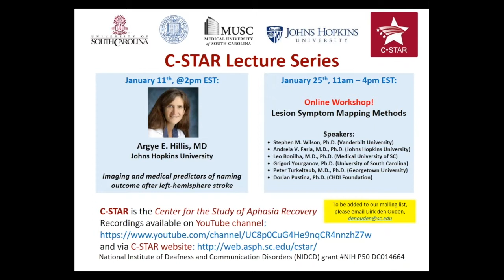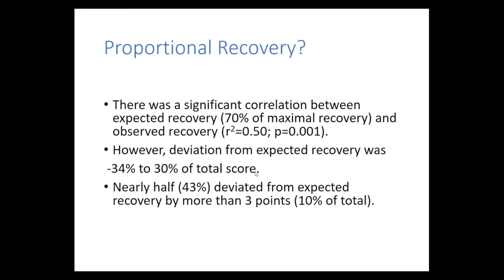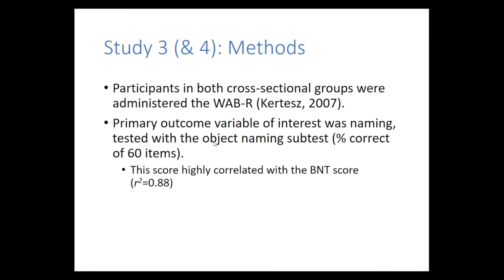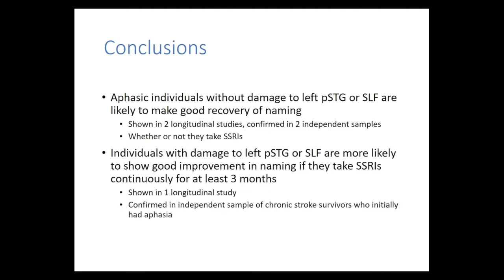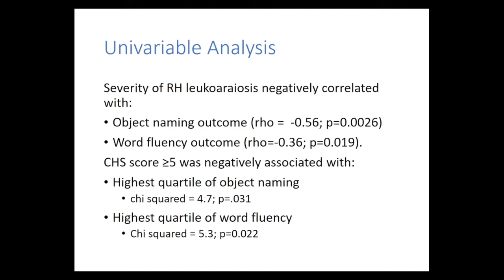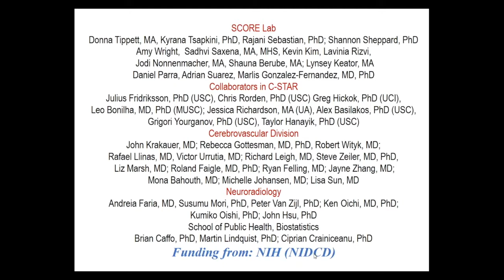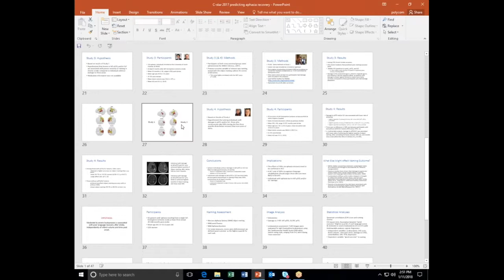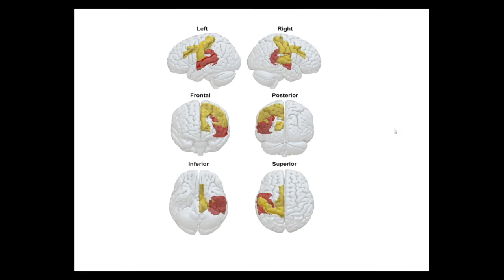"Imaging and Medical Predictors of Naming Outcome after Left Hemisphere Stroke", Argye Hillis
Lecture given by Argye M. Hillis, MD, PhD (Johns Hopkins University) in the C-STAR series, on January 11th, 2018.

Abstract:
Most studies of language recovery after stroke have evaluated people at different times post-stroke and identified variables associated with good versus poor recovery. There have been some longitudinal studies of aphasia recovery, but few have used advanced brain imaging, and no longitudinal studies have evaluated the influence of medications. We studied 31 patients from the first 48 hours after stroke, 1 month, and 6 months on picture descriptions (quantitatively analyzed for Content Units (CU; mentioned by normal controls in describing the picture) and the Boston Naming Test (BNT). Patients had structural and functional MRI at each time point. We evaluated associations between improvement (measured by BNT and CU) and imaging variables and selective serotonin reuptake inhibitors (SSRIs). We then tested predictions from this set of patients in a separate set of 42 patients with chronic stroke, with logistic regression and t-tests. The only regions where damage was associated with the degree of naming recovery were left superior longitudinal fasciculus (SLF) and posterior superior temporal gyrus (pSTG), after controlling for lesion volume. Changes in activation patterns associated with naming differed across patients, even with similar lesions. Good recovery was associated with increased balance of activity across pSTG, inferior frontal gyrus, and angular gyrus bilaterally in patients without damage to these key areas. SSRI use during the first 3 months after stroke was associated with greater naming improvement (Χ2 = 6.30; p=0.012) and greater improvement in picture description content (X2 = 6.92; p= 0.009) (after correcting for initial severity for both), even though patients taking SSRIs were nonsignificantly more depressed.

In the independent group of patients with chronic stroke, we confirmed that damage to pSTG and/or SLF was associated with failure to recover naming (X2=24.2; p=0.0001). Damage to pSTG/SLF was associated with lower odds of achieving highest quartile of object naming, after controlling for lesion volume and months since onset (OR:0.034; CI 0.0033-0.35; p=0.005). We also confirmed that among those with pSTG/SLF lesions, SSRIs users showed better recovery in object naming than non-users (45.5 vs. 83.5% correct; t=2.0; p=0.029). Those without pSTG/SLF lesions showed excellent naming recovery with or without SSRIs (99.7 vs 99.3% correct).
Finally, we carried out an additional study to evaluate the effect of leukoaraiosis in the right hemisphere. We found poorer outcome in aphasic individuals with leukoaraiosis, independently of lesion volume, site, or other risk factors. These preliminary data indicate that language recovery is influenced by lesion location, SSRI use, and leukoaraiosis in the undamaged hemisphere. Larger studies are needed to determine the extent to which they prospectively predict recovery by a particular time point.